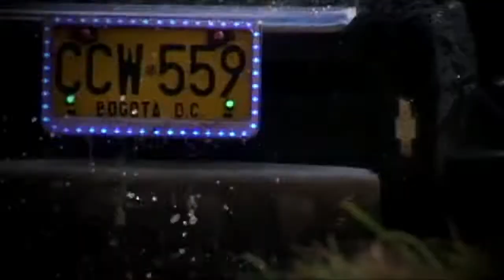TIPO DE CAIDA HD FELIX VEGA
Video clip producido en los llanos de Casanare, Yopal.